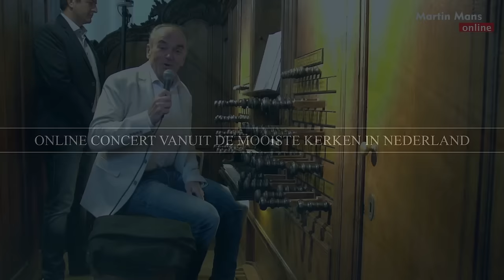Orgelconcert vanuit de Lutherse Kerk in Den Haag - Martin Mans